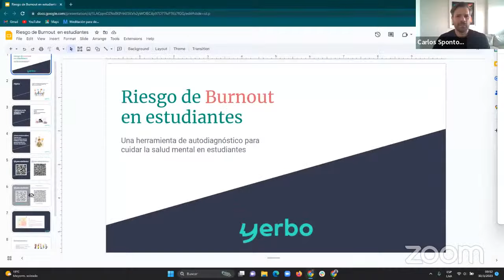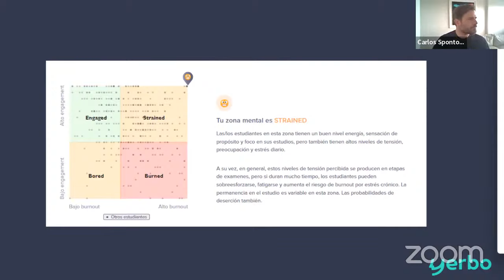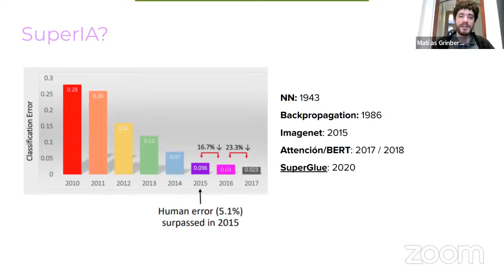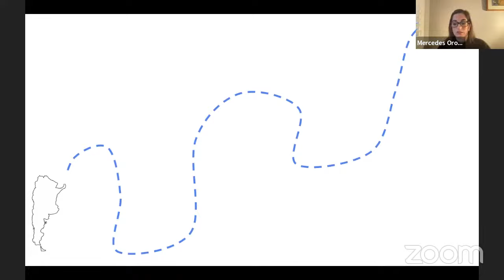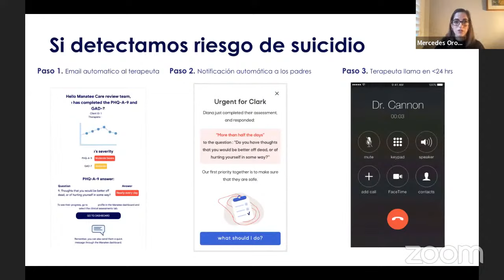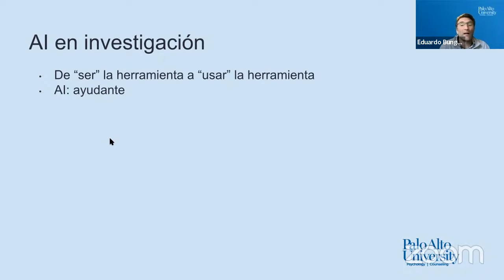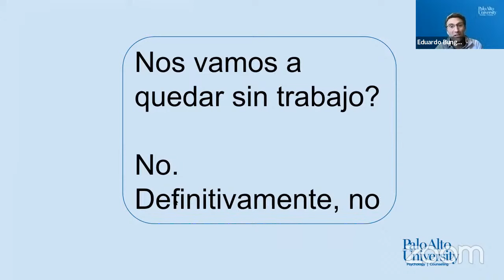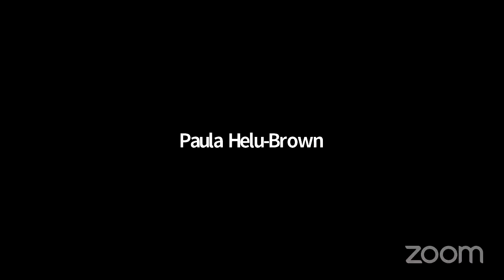Psicología + Tecnología. Inteligencia artificial y apps para el cuidado de la salud mental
Jornada de la Facultad de Ciencias Humanas y de la Conducta (FCHC)
Psicología + Tecnología
Inteligencia artificial y apps para el cuidado de la salud mental
Coordinación general: Guido Etenberg (Docente FCHC), Sophie Mizrahi (Servicio de Inserción laboral OVO, FCHC), Matías Sánchez Sanda (Coordinador Práctica Profesional y Extensión de FCHC)

Programa
9.00 – Bienvenida – Dr. Fernando Torrente (Decano, FCHC Universidad Favaloro)
9.15 - Salud mental digital: experiencias y consideraciones al cruzar el puente de la academia a la industria - Jorge Palacios (Chief Science Officer, Bright Therapeutics)
9.45 - Burnout en estudiantes: psicología práctica dentro de una appweb - Carlos Sponton (Head of Science, Yerbo.co)
10.15 - Inteligencia Artificial en Neurociencias - Matías Grinberg (Director, Instituto Humai)
11.00 - Chief Clinical Officer en una early-stage startup de salud mental digital - Mercedes Oromendia (Chief Clinical Offer, Manatee, EEUU)
11.30 - Investigando Inteligencia Artificial y salud mental - Eduardo Bunge (Profesor, Palo Alto University, EEUU)
12.00 - Chief Clinical Officer: Propiciando salud mental en lugares inesperados - Paula Helu Brown (Chief Clinical Officer, Yana, EEUU)
12.35 - Cierre